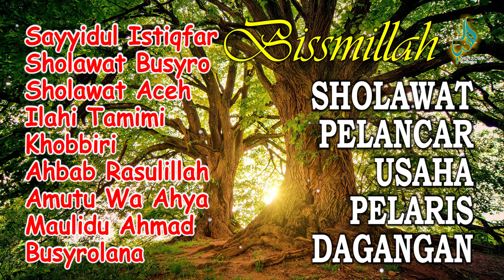KUMPULAN SHOLAWAT NABI MERDU TERBARU WASILAH PELANCAR USAHA PELANCAR REJEKI PENYEMBUH SAKIT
SHOLAWAT JIBRIL PEMBUKA PINTU REZEKI || Astaghfirullah || SHOLAWAT NABI MERDU TERBARU 2024